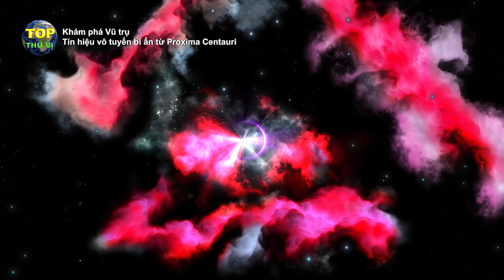Tín hiệu từ hệ sao Proxima Centauri có thể không phải là tín hiệu của người ngoài hành tinh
Tín hiệu từ hệ sao Proxima Centauri có thể không phải là tín hiệu của người ngoài hành tinh | Top thú vị - Khoa học & khám phá |